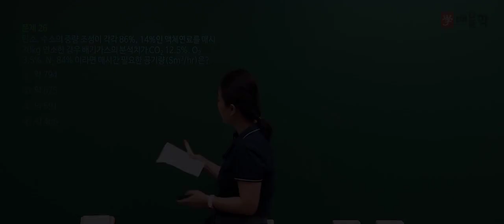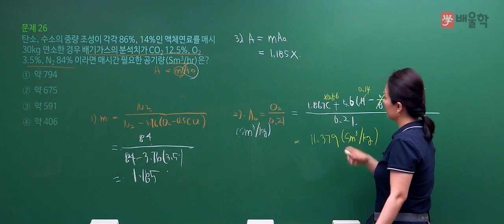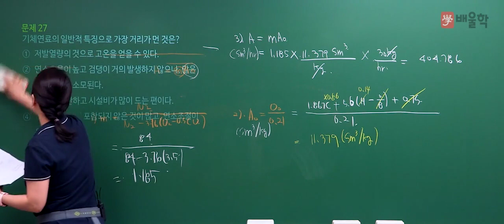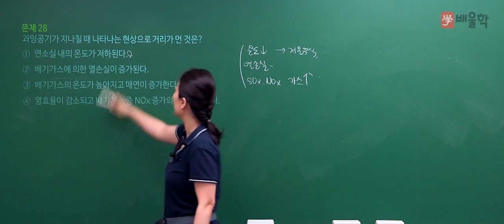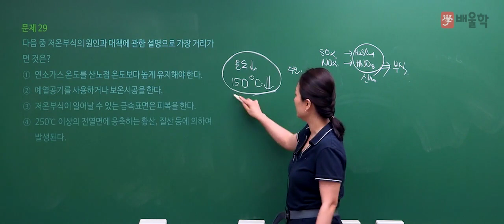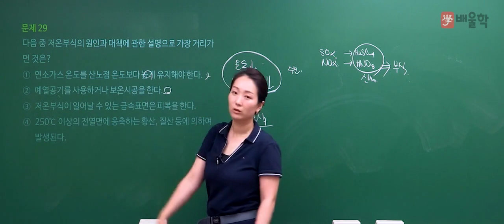★선 공개 [대기환경기사] 2019년 1회 기출 풀이│2과목. 연소공학 문제26~29 - 고경미 교수님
2019년 제 1회차 필기 기출풀이 특강!